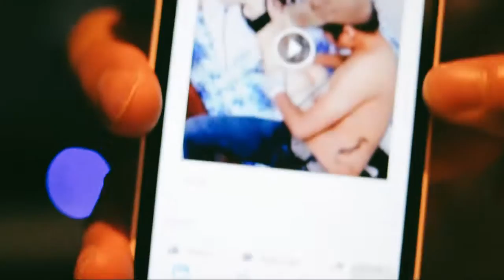WEETEST (Nikon35f2 x VSCOCam)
Love the lens's quality.
Nikon D90 x Nikon 35 f/2 Lens x VSCOCam Color Grading.
@Lotte Observation Deck 65F - Lotte Center Hanoi.